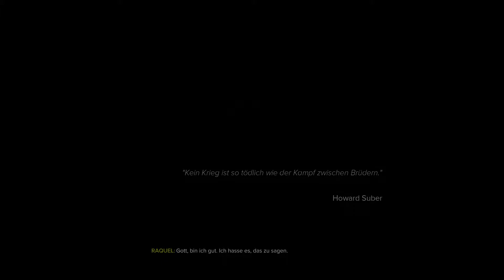Sniper Ghost Warrior 3 Deutsch [Lets Play] | Ratten in der Falle | Part 17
Sniper Ghost Warrior 3 + Season Pass Edition Let's Play / Preview mit Gameplay sowie Tipps und Tricks kommentiert von Pedamos in Deutsch / German
Kämpfe in diesem ultimativen, modernen Militär-Shooter hinter feindlichen Linien. Spiele als amerikanischer Sniper, der in Georgia, nahe der russischen Grenze, niedergegangen ist. Wähle deinen ganz persönlichen Weg, um Missionen quer durch diese unerbittliche und offene Welt zu meistern.

Pedamos